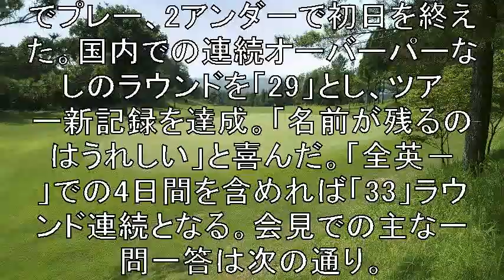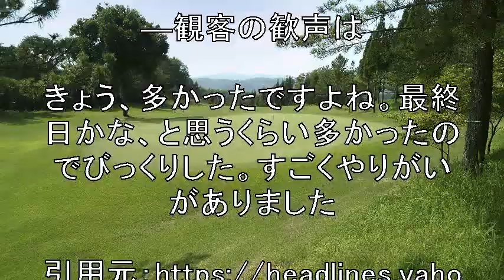渋野日向子「ノリで頑張りました」／一問一答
ゴルフ動画抽出＆再生ツールを
無料で差し上げます！

◇国内女子メジャー第2戦
◇日本女子プロ選手権大会コニカミノルタ杯 初日（12日）
◇チェリーヒルズGC（兵庫）
◇6425yd（パー72）
「AIG全英女子オープン」覇者で国内メジャー2連勝がかかる
渋野日向子が5バーディ、3ボギーの「70」でプレー
2アンダーで初日を終えた。
国内での連続オーバーパーなしのラウンドを「29」とし
ツアー新記録を達成。

【関連動画】

ゴルフのコツ 渋野日向子選手 アイアン後方 スロー グリップエンド軌道付き